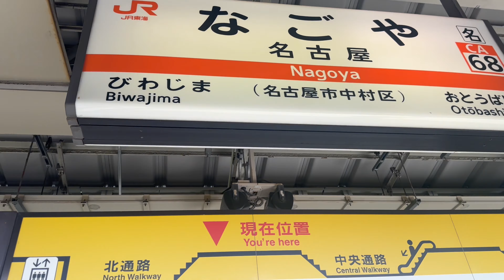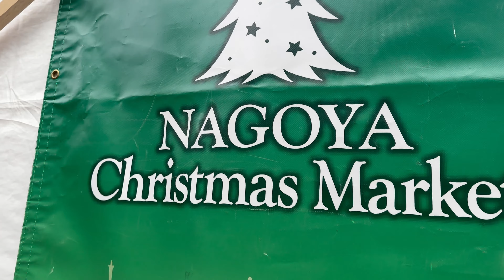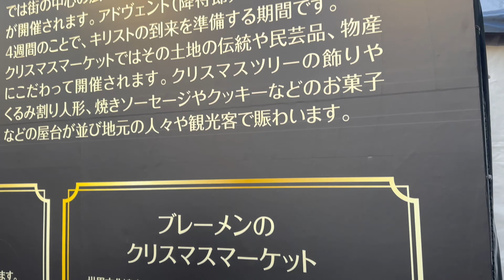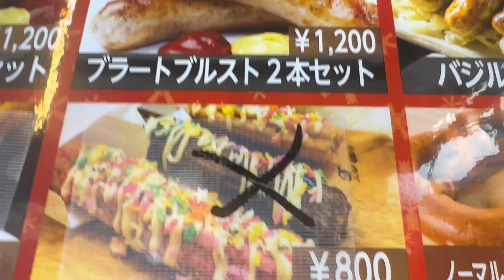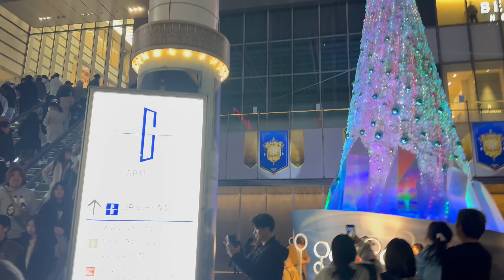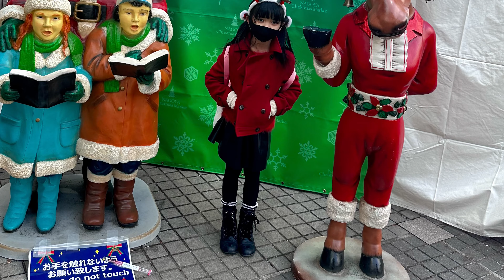Nagoya Christmas Market | Sakae, Nagoya Japan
It’s the most wonderful time of the year again and Christmas market is one of the best place to visit every Christmas season in Japan. Check out our jolly experience at Nagoya Christmas Market in Sakae Nagoya City Japan.